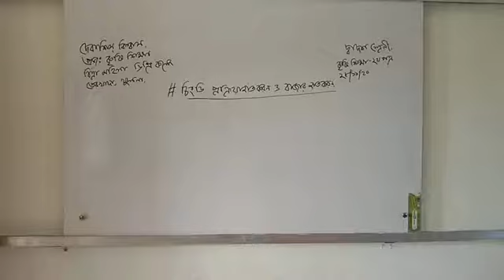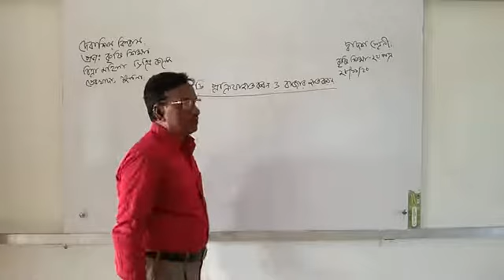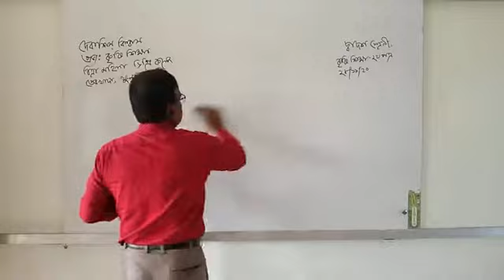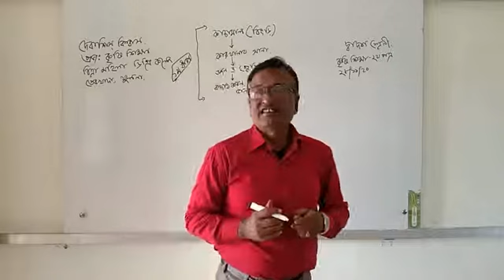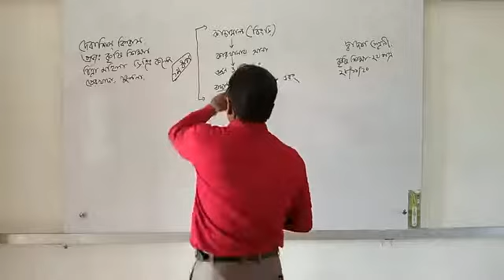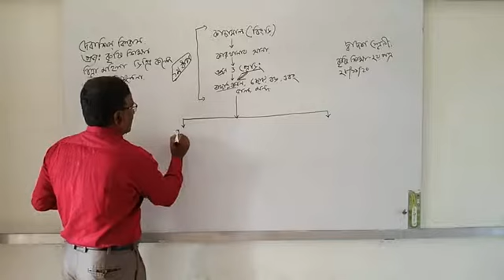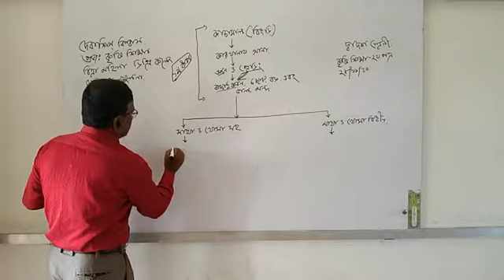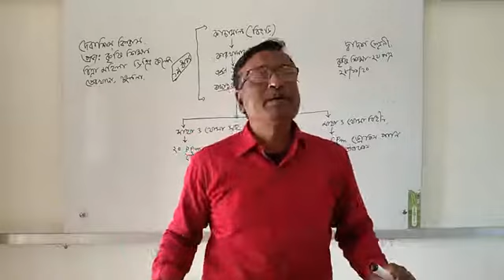দ্বাদশ শ্রেণি (কৃষি শিক্ষা ২য় পত্র) তারিখ ২৮/১১/'২০